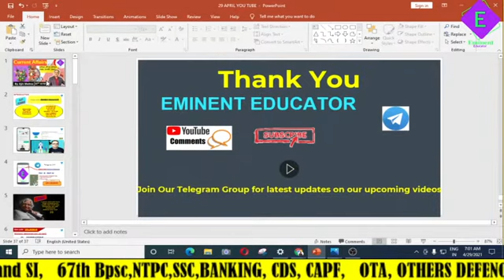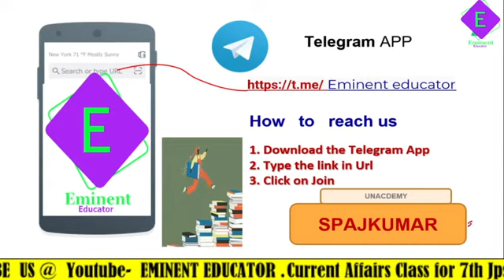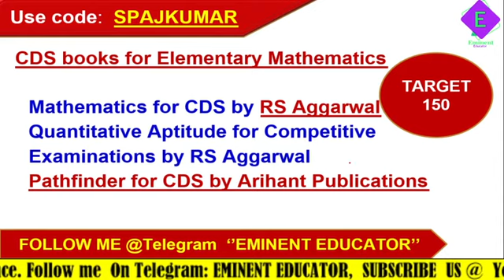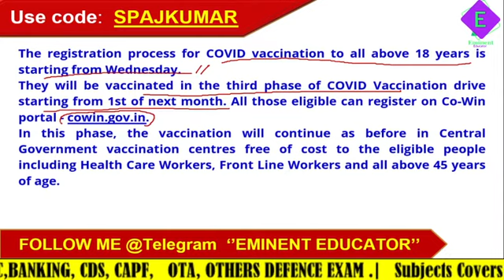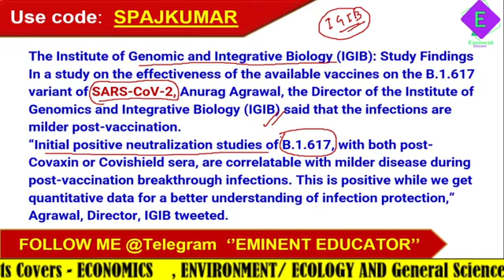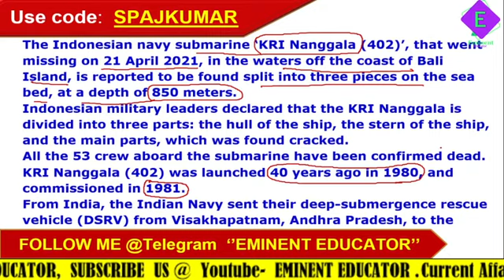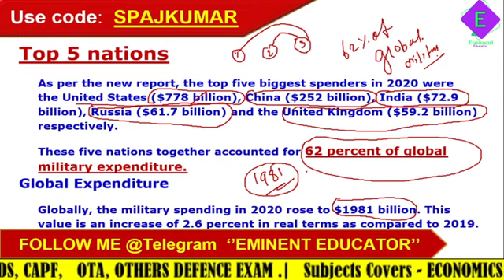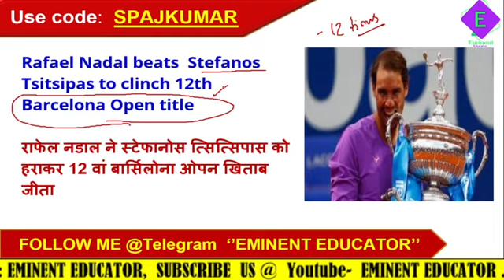Daily News Analysis for UPSC, BPSC, JPSC, CDS,CAPF, NDA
Current Affairs Playing a vital Role in any EXam. According to Latest Trend the Current Affairs Essential for written Exam and Even in Interview.In these Session Ajit Kumar will be Discuss About Daily Current Affairs and Class will be in Hindi and English.